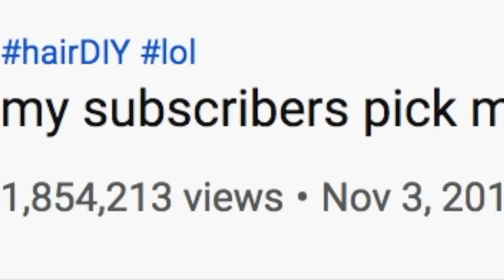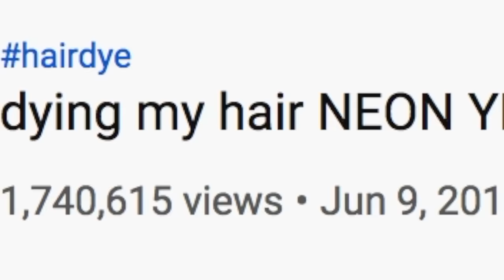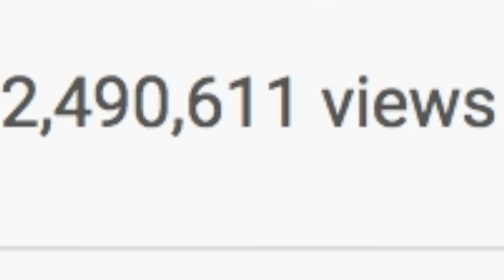Hairdresser Reacts To Naomi Jon Coloring Her Hair 5 Different Colors, 5 Different Days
Hi Beautiful! I've been requested to make a video about Naomi Jon for so long. The girl has changed her hair SO MANY TIMES and has so many looks I wanted to watch them all and see which ones my fave!